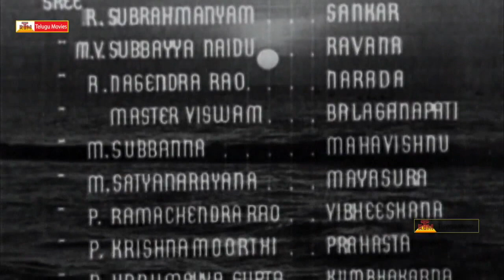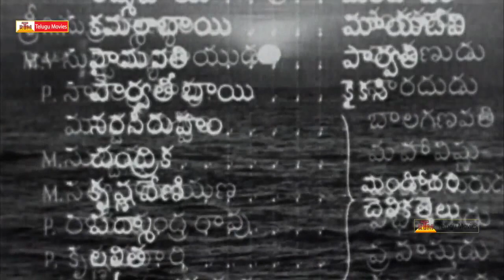Mahashivaratri Special Movie 2018 - Bhookailas 1940 Telugu Full Length Movie | M. V. Subbiah Naidu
Bhookailas (OLD) - 1940 - Starring M. V. Subbiah Naidu, R. Nagendra Rao, Rayaprolu Subramanyam, Hymavathi ,Parvathi.
Director Sundar Rao Nadkarni .Producer A. V. Meiyappan .Writer
Balijepalli Lakshmikanta Kavi .